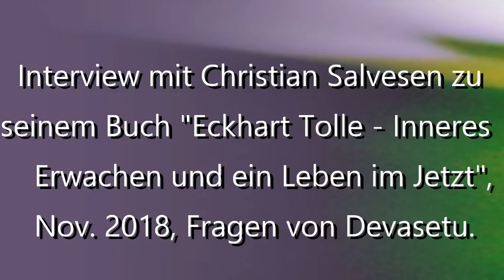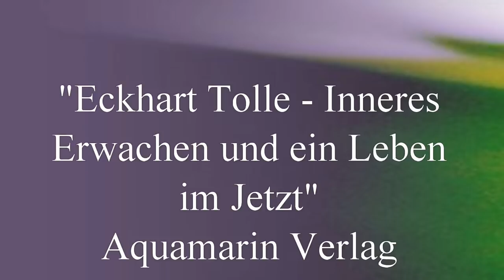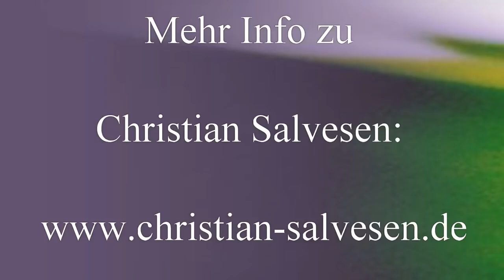Christian Salvesen: Eckhart Tolle – Inneres Erwachen und ein Leben im Jetzt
Interview mit Christian Salvesen zu seinem Buch "Eckhart Tolle - Inneres Erwachen und ein Leben im Jetzt" von Nov. 2018, Fragen von Devasetu (Jetzt-TV, Christian Salvesen Interview03). Barry Long war Christian Salvesens Lehrer, für einige Jahre und der war wiederum auch Eckhart Tolles Lehrer, für eine kurze Zeit; Christian hat Eckhart Tolle kennengelernt über den Kamphausen Verlag; in den frei gehaltenen Talks von Eckhart Tolle hat er das deutliche Gefühl, tatsächlich in eine andere Ebene zu kommen; eine Art von Wachheit, tatsächlich jetzt hier, nicht mehr als Person da zu sein; das hat natürlich auch mit dazu geführt. dass Christian nach einigen Artikeln gerne ein Buch über Eckhart schreiben wollte; gelungen, umfangreich, dicht, viele Aspekte. Es geht zu den inhaltlichen Fragen: Sich mit einem falschen Selbst zu identifizieren, was ist damit gemeint? Falsches Selbst, Ego, eine Art es zu bezeichnen; Identifikation mit dem Körper; „Ich werde eines Tages sterben.“; Leid; platt gesagt: mich kleiner machen als ich bin; was ist das „richtige Selbst“? Beide Selbste typische Eckhart Tolle Philosophie; Eckhart Tolle hat plötzlich erkannt, dass ein anderes Selbst dieses falsche Selbst beobachtet; dieses letzte Subjekt, in der Philosophie von einem transzendentalen Subjekt gesprochen, ist nicht erfassbar mit unserem normalen Verstand; Erkenntnis möglich; als transzendentes Subjekt „existiert“; äußert es sich in dem Gefühl von Ich bin?; Präsenz; anwesend sein in diesem Moment, ohne auf eine Person bezogen zu sein; falsche, richtige Selbst Dualismus, zwei; nicht wertend, Illusion, ...nicht überwunden werden muss, es darf ruhig da sein; Advaita, vermeidet dann womöglich das Wort „Ich“, kommt dann zu merkwürdigen Wortverdrehungen; Bewusstsein, sich vorstellen, wie einen unendlichen Raum, der gleichzeitig in der Lage ist alles wahrzunehmen; Zeit und Raum sind in mir; der Schlüssel ist da: Es gibt nichts Zweites, anderes; letztendlich gar keinen Namen; nicht als Person sich anmaßen ins Unendliche zu wachsen. Das erste Kapitel im Buch: Der Antiguru; es geht um die Figur Eckhart Tolle. Eckhart Tolle nach wie vor weltweit unterwegs; Berühmtheit, schwierig geworden „Hallo“ zu sagen; „zufällig“ das Leben in seiner Weisheit regelt; im Buch ist auch Eckhart Tolles Geschichte beschrieben, wichtig, weil Eckhart Tolle einen Weg beschreibt, wie man dahin kommt, aber er selbst hatte keinen Weg..; das liest Christian Salvesen immer wieder, Menschen, die plötzlich erwachen; kein Weg, ...dann kommen sie mit allen möglichen Wegen, wie man dahin kommt, entspricht nicht so ganz dem, was da passiert ist. Für manche, die nicht spirituell ausgerichtet waren, ist es vielleicht auch schwierig, überhaupt bei sich einzuordnen, was passiert ist; Psychiater: Ichverlust; Christian Salvesen hat Philosophie studiert; im ersten Teil des Buches mit eigenen Worten die Philosophie dargestellt, Eckhart Tolle spricht und schreibt sowieso sehr verständlich; im zweiten Teil wird es kritischer, verschiedenen anderen Lehrern gegenübergestellt; Jiddu Krishnamurti, Sri Aurobindo; Christian möchte betonen, er ist kein spiritueller Lehrer, er versteht sich als Autor, Vermittler von Lehren und zu manchen hat er einen sehr engen Bezug; Journalist seit fast 30 Jahren, da muss er alles mögliche darstellen, ohne das unbedingt gut zu finden; bei Eckhart ist es eine Mischung, hat etwas Enormes ausgelöst, Millionen erreicht, eine großartige Leistung, Geschehen; fühlt sich mit ihm verbunden; nicht ganz auf derselben Linie; hält nichts davon zu sagen: Ich bin ein spiritueller Lehrer, was lehrt er denn?; es folgt ein Austausch über den Begriff „spiritueller Lehrer“. Eckhart Tolle hat sich nach dem Mystiker Meister Eckhart benannt; so offen und leer zu werden, wie im Zen, Sunyata; es wird auf Meister Eckhart eingegangen im Buch. Ewiges Jetzt, ewig nun, etwas ganz anderes als sich vorzunehmen, hier im Moment zu sein..; was alles umspannt, keine Zeit, dieser Moment ist immer; das Eine in mir, in dir, alles gleichsam da, spürbar, Vibration, das Mysterium. Zweites Kapitel: Mit der inneren Tiefe verbunden sein; Eckhart schlägt 6 Tore vor, wie man in die Tiefe gelangt; sehr hilfreich, alles Hinweise; es bedeutet nicht, dass man das als Garantie benutzen kann, um für immer sich zu befreien. Es gibt nie ein Grund dafür, dass Identifikation wegfällt, bedingungslos; was Menschen wollen, die zu Eckhart Tolle gehen, die möchten einfach ruhiger, stiller, zentrierter, wacher, aufmerksamer sein; wenn Eckhart Tolle sagt, sei im Hier und jetzt, das ist ein Paradox; sich dem Mysterium annähern, hinter diesen Worten da, ist das Mysterium; der Tod; der nächste Moment ist im Grunde der Tod; wir wissen nicht, was kommt; hineinrelaxen; nicht wissen; der große Trend unserer Zeit ist wissen wollen... jetzt-tv.net